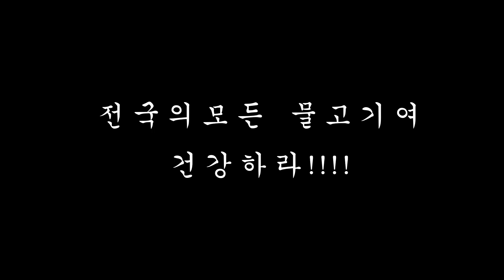택배로 받은 물고기 케어해주기!